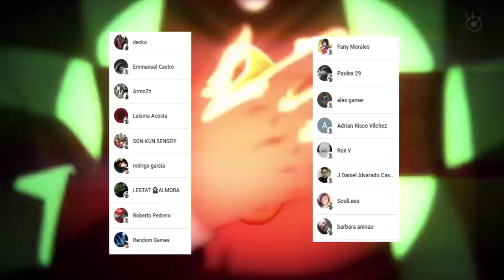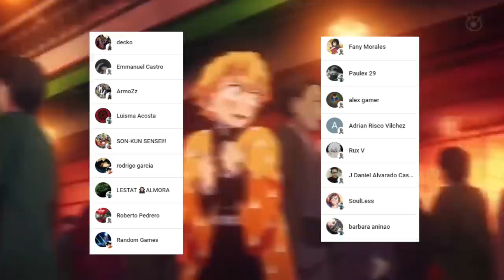TANJIRO y UZUI vs GYUTARO 🔥🔥 ESTO es una LOCURA !!! Kimetsu no Yaiba DISTRITO ROJO CAP 8 Análisis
HOLA AMIGOS LES TRAEMOS UN NUEVO VÍDEO ESTA VEZ CON MI ANALISIS DEL CAPITULO 8 DEL ARCO DEL DISTRITO ROJO , DEJENME SU OPINIÓN EN LOS COMENTARIOS.